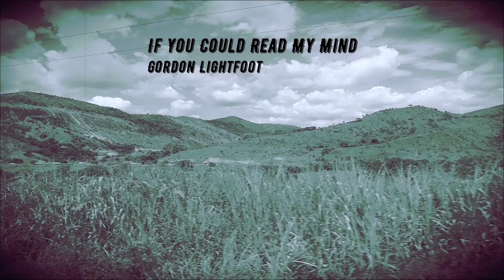GORDON LIGHTFOOT SONG /RW peculiar interpret.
© GL Gordon Lightfoot - If You Could Read My Mind
Lyrics
If you could read my mind, love
What a tale my thoughts could tell
Just like an old time movie
'Bout a ghost from a wishing well
In a castle dark or a fortress strong
With chains upon my feet
You know that ghost is me
And I will never be set free
As long as I am a ghost, you can't see

If I could read your mind, love
What a tale your thoughts could tell
Just like a paperback novel
The kind the drugstore sells
When you reach the part where the heartaches come
The hero would be me
But heroes often fail
And you won't read that book again
Because the ending's just too hard to take

I'd walk away like a movie star
Who gets burned in a three way script
Enter number two, a movie queen to play the scene
Of bringing all the good things out in me
But for now, love, let's be real
I never thought I could act this way
And I've got to say that I just don't get it
I don't know where we went wrong
But the feeling's gone and I just can't get it back

But stories always end
And if you read between the lines
You'll know that I'm just trying to understand
The feelings that you lack
I never thought I could feel this way
But the feeling's gone
And I just can't get it back